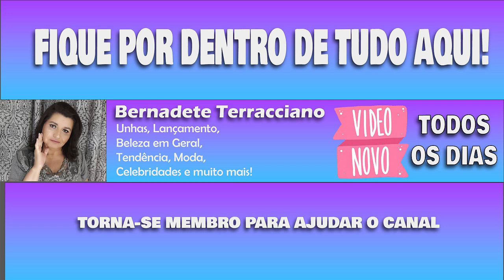Ana Maria Braga chama Cristiano Ronaldo de 'patricinha'